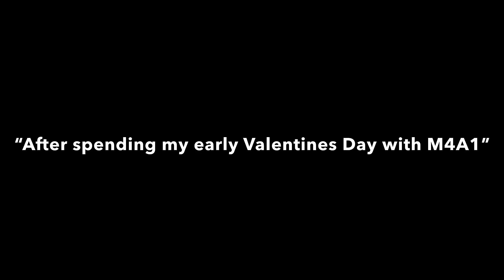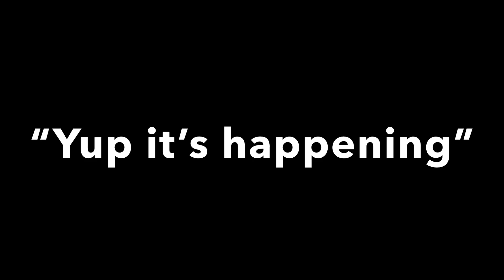Girls Frontline: “My early Valentines with M4A1”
Girls Frontline: “My early Valentine’s Day with  My TDoll “M4A1-Chan”

Look I know there a lot of TDolls and Sangvis Dolls in the game. But there some TDoll I never bond or liked so I ended up having M4A1-Chan as my TDoll Waifu for my Early Valentines.

And yes. I oath her. Why? Because I wanted too in the first place not to mention it gonna be Valentines Day tomorrow and never completed my plans for my Waifu of my other work that never finished before and on time. Which is annoying. So y’all can have this video of me with her and there.

I might even do this too again but in Azur Lane. So yeah.